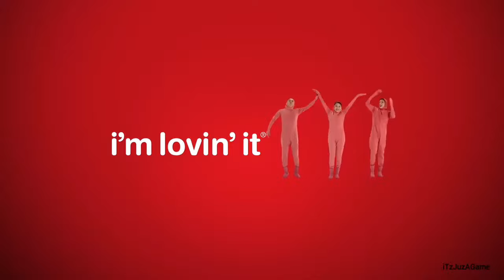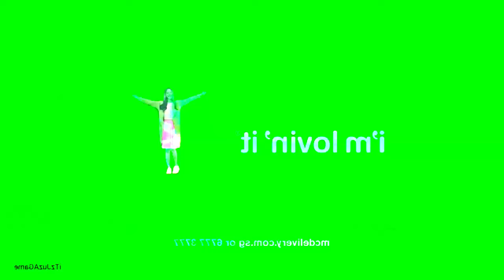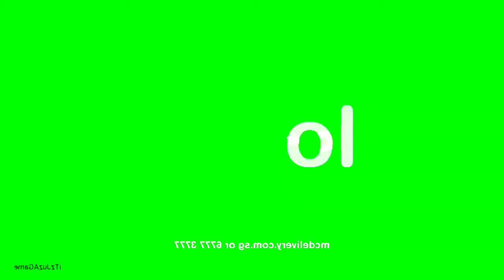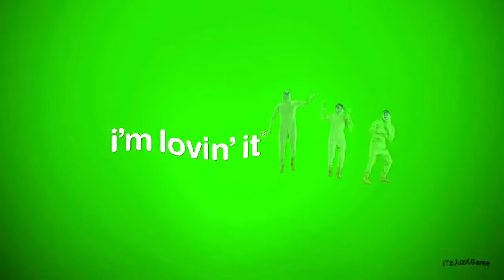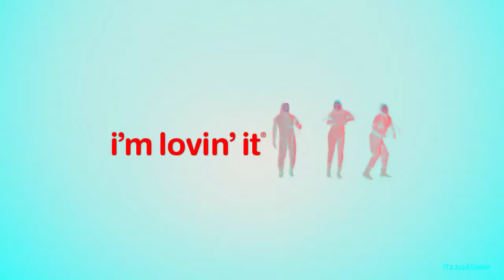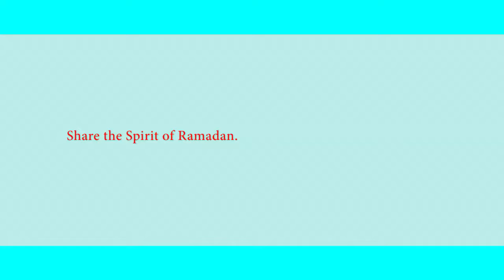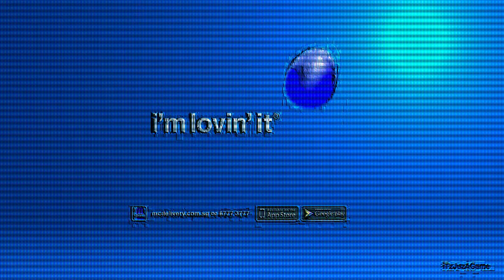Every McDonald's Ad Outro Effects (Inspired By Parkfield Publishing 1989 Effects)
I Like Logo-Editing, Videos, Effects And More. On This Channel There's Just Logo-Editing Videos Only!